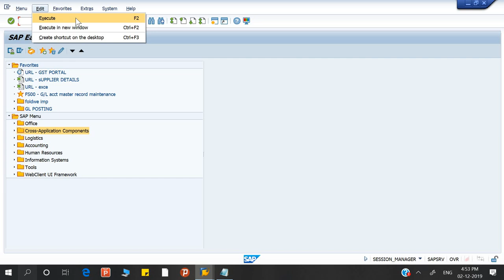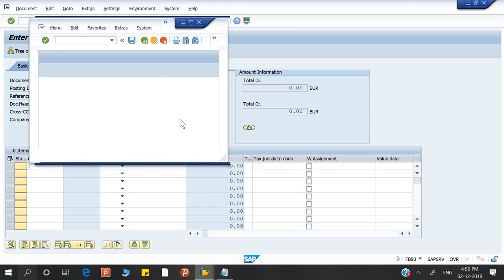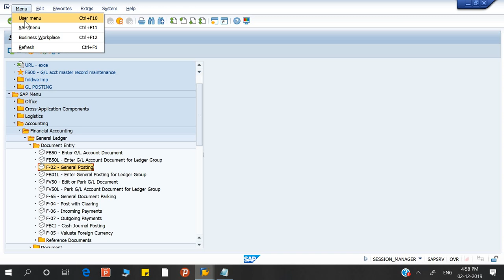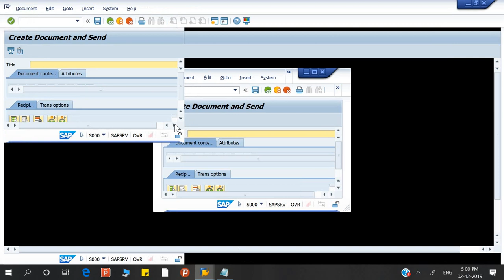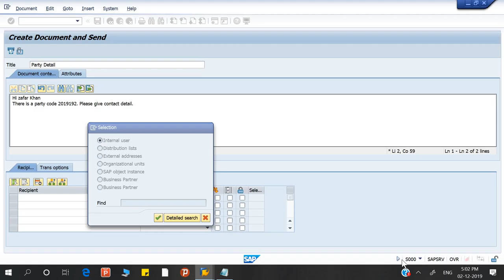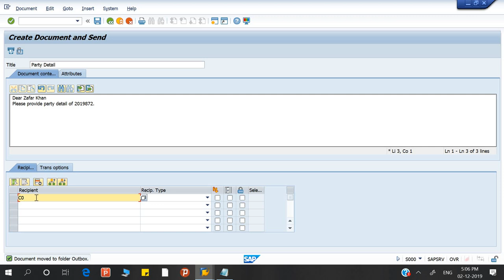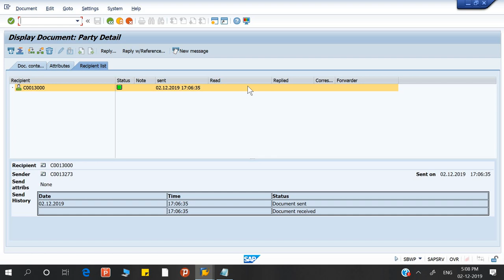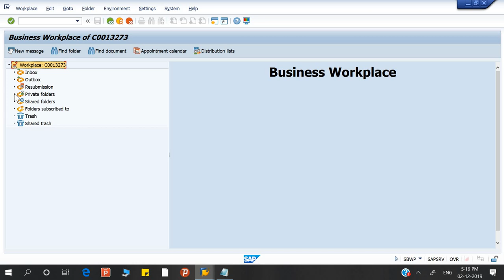SAP Navigation by Deepak Gupta Part-4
In this video you can learn Business workplace and User Menu and also about Edit menu.